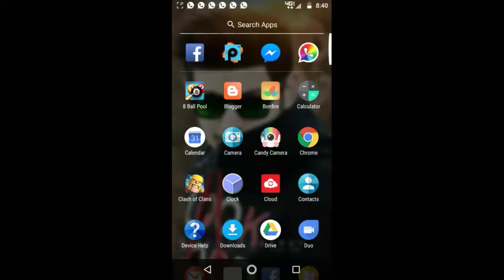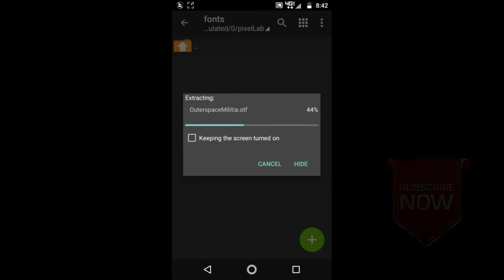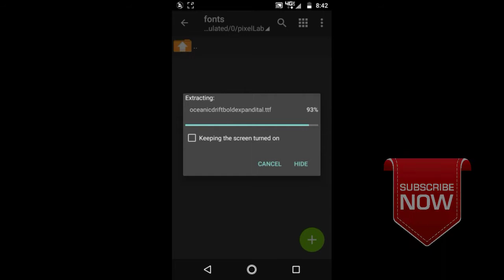How to add custom font in pixellab And Picart || Picart me My font kaise add kre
Hello Guys😊 I'm Shoaib from Pakistan🇵🇰..

 Today I maked video How to add costum font in pixellab|shobi editX

Music Credit/Name🙏🏻

Other toturial:-